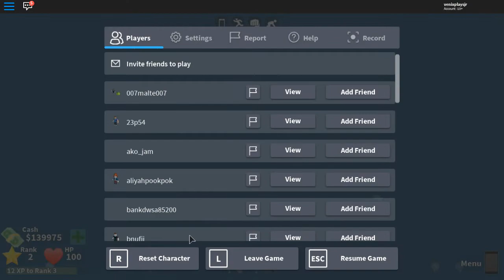Checking out Madcity season 4 new maps and rewards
There is a new Atlantis Map And Area 51 U can Get a monster truck now as a reward and there is a new super villains layer and also the factory was destroyed and thats all pls subscribe if you are new and dont forget to leave a like